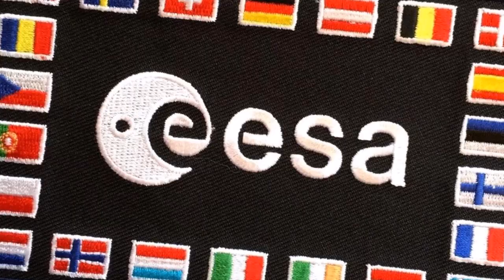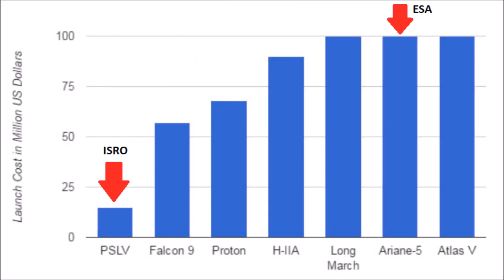ISRO vs ESA : India vs 22 European Countries!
Can India's ISRO win this uphill battle? You'll have to watch this video to find out!

We compared ISRO and European Space Agency (ESA) based on the following points:
Success rate, payload capacity, Other achievements, cost effectiveness and space budget.

Channel Name: Ross Bugden - Music